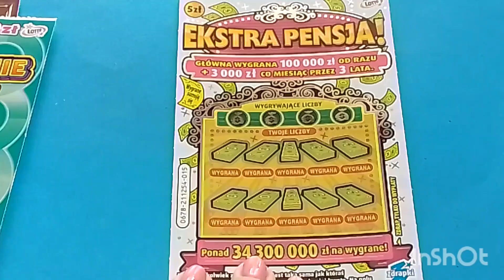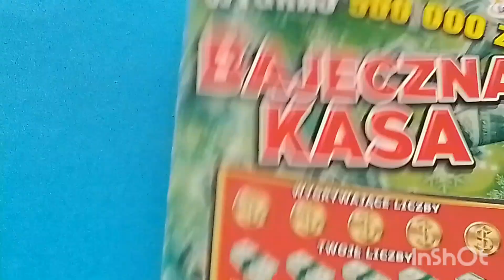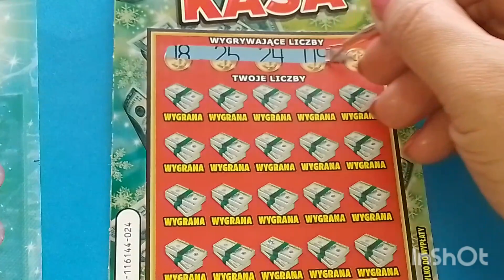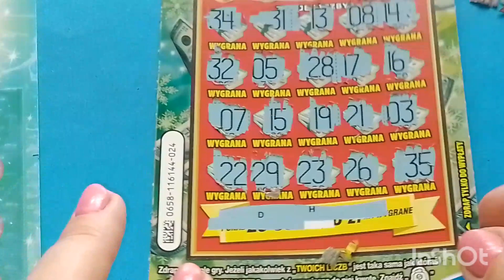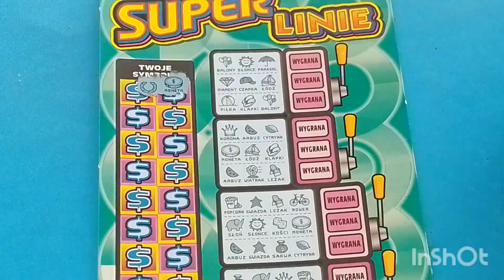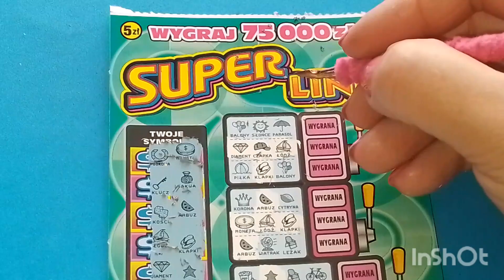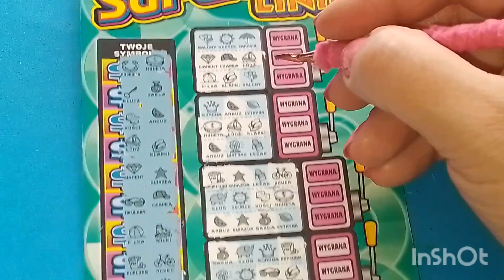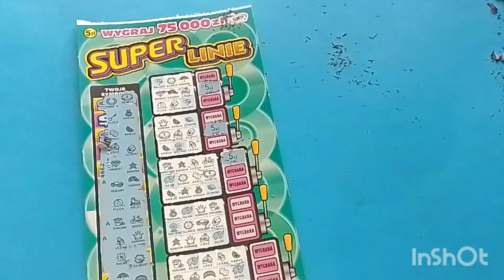#475 Początek tygodnia z wygraną 👍🥰🙂